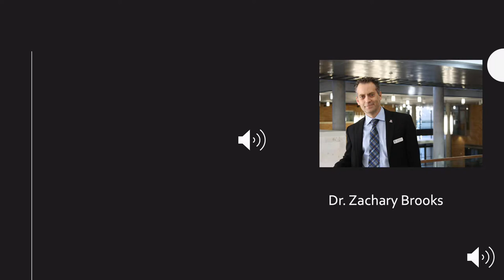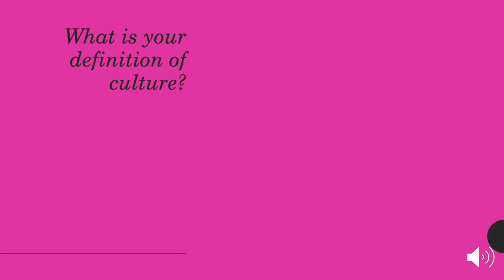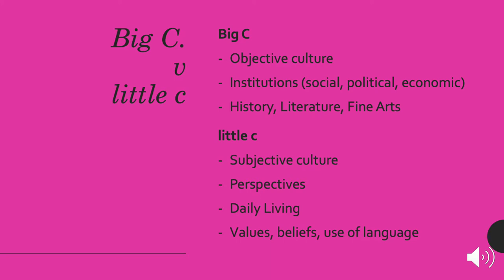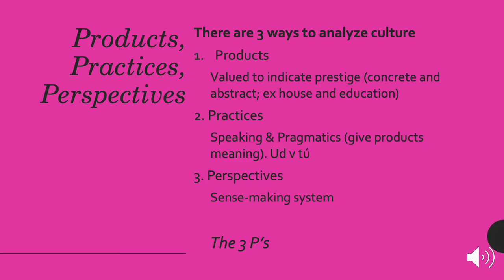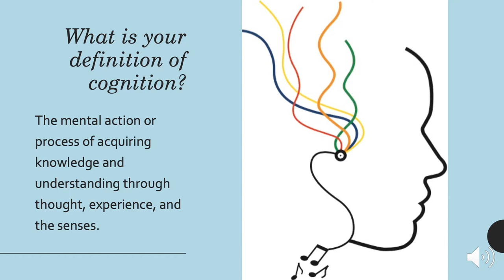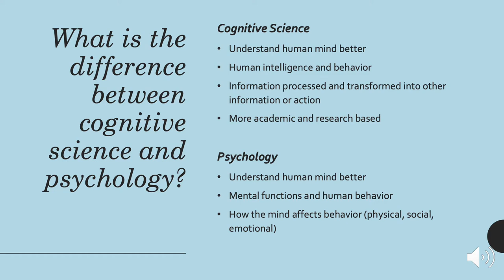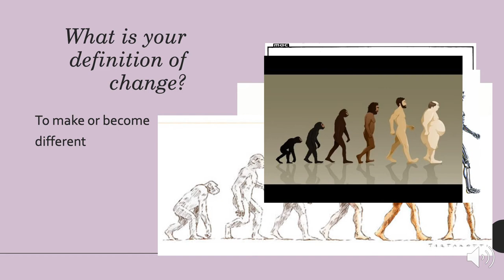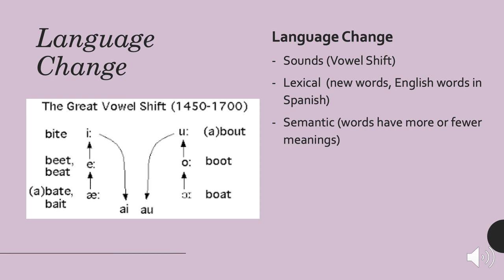Podcast 10: Introduction to "Culture, Cognition, and Change" originally presented at UPAEP part 1